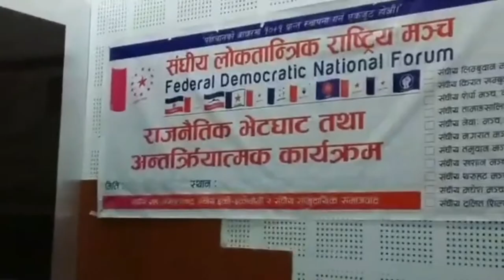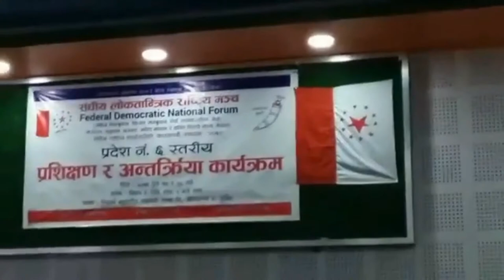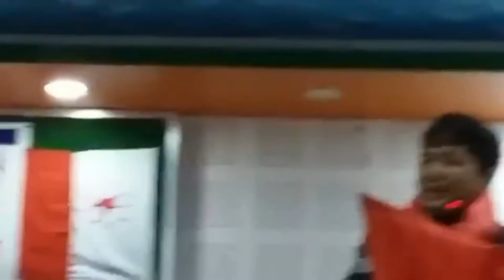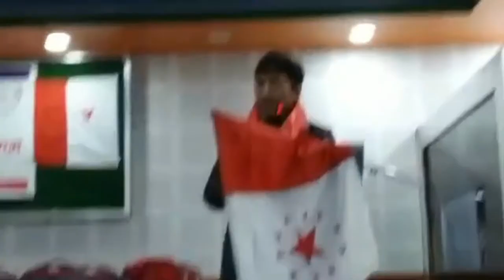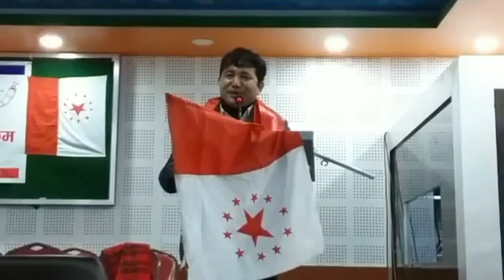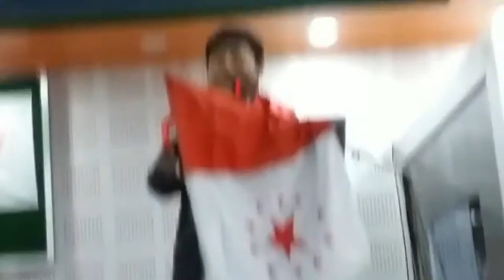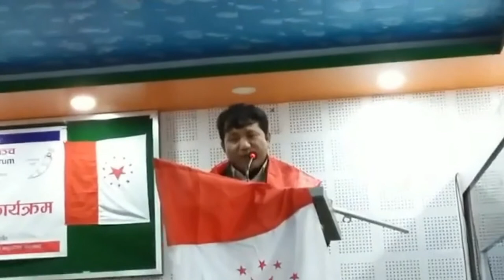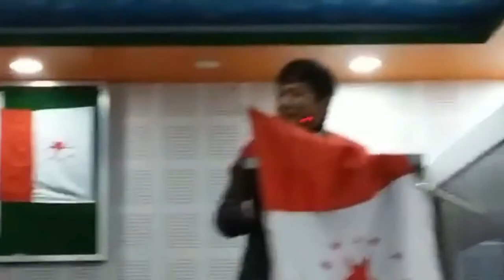kumar Lingden at surkhet